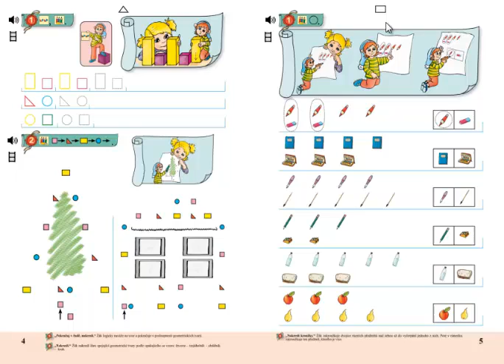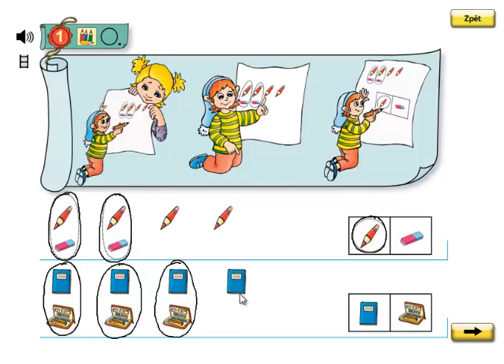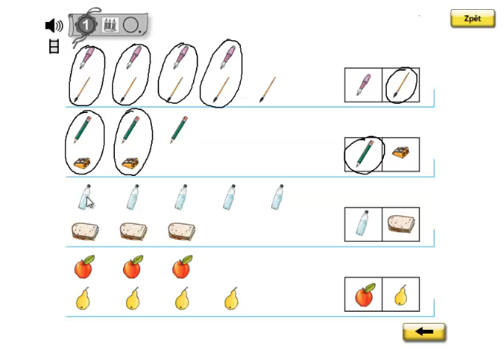Matýskova matematika 1. díl, strana 5, cvičení 1